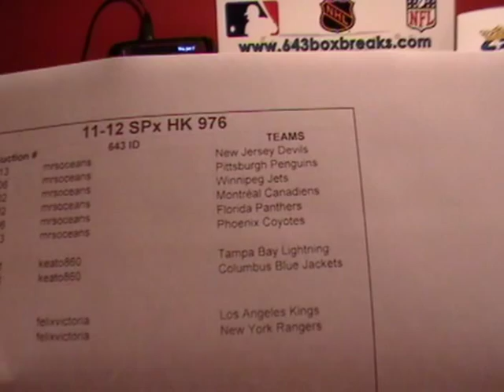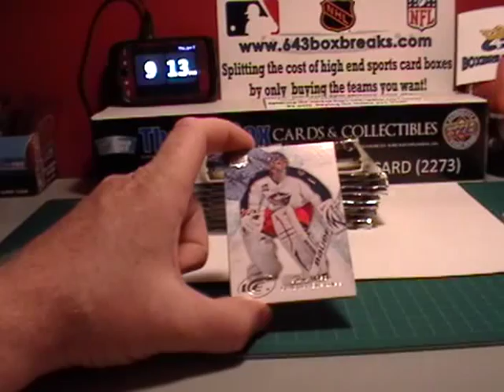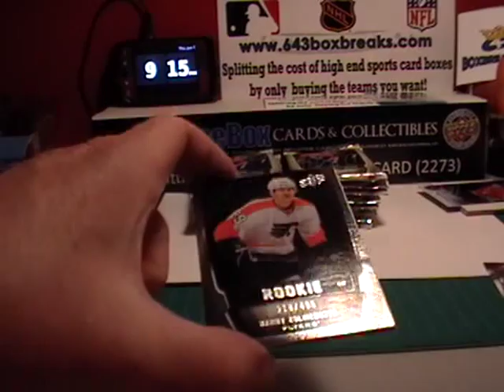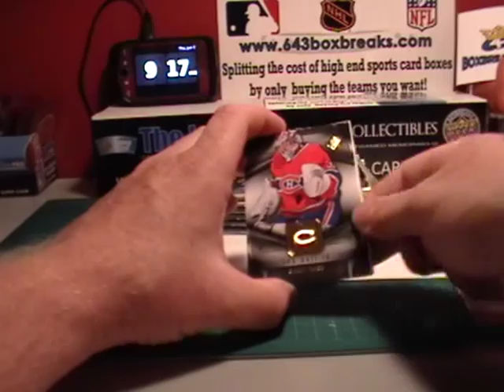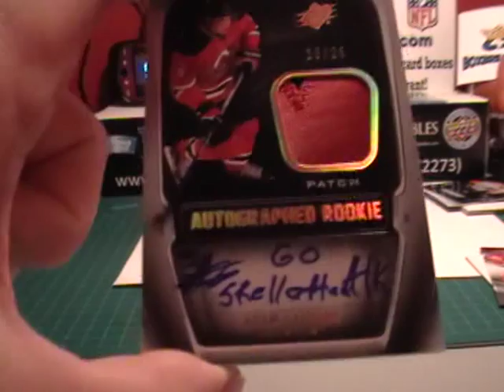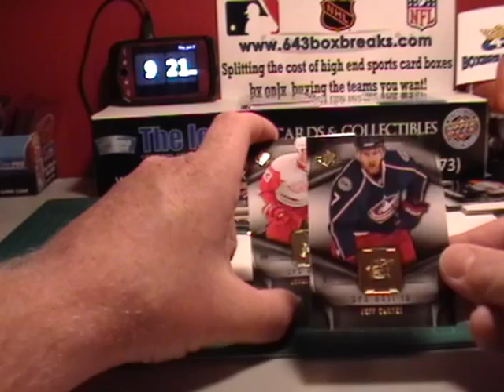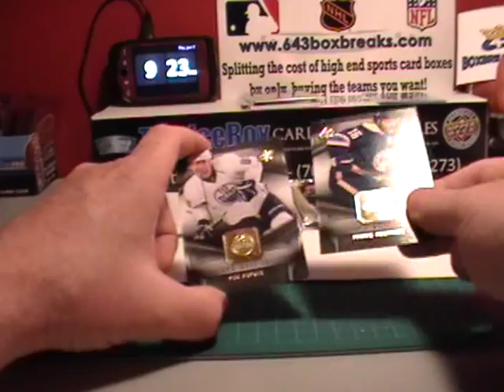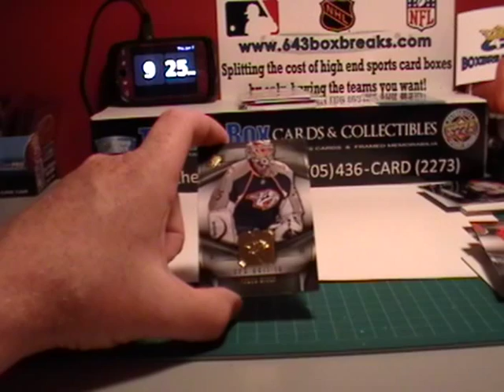11-12 SPx SN 976 FULL Break